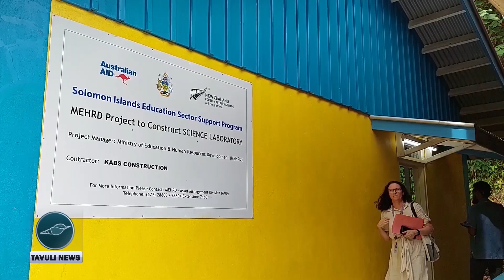Australia's Foreign Minister Inaugurates Science Lab at Mbokona Community High School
Australia’s Foreign Minister, Senator Penny Wong, visited Mbokona Community High School
in Honiara today to open a new science laboratory. The lab is part of Australia's SBD 29 million contribution to school upgrades, in collaboration with Solomon Islands and New Zealand.